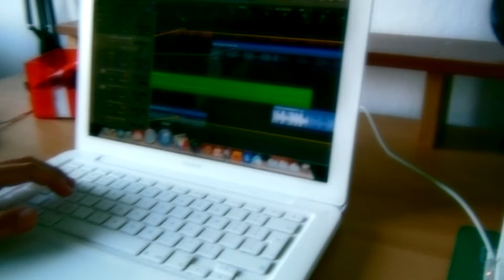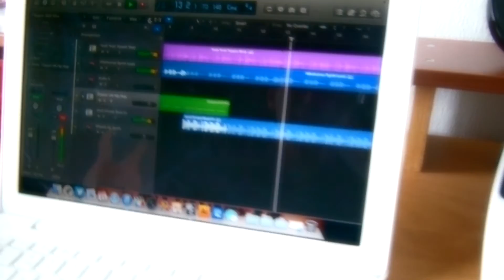Studio day with Ramson Heinrici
A studio day with my bro Ramson!
Hardware:
2x Apple macbook
Studio mic
Sol Republic Tracks V8
Software:

Like the facebook page from DjTimoThy!